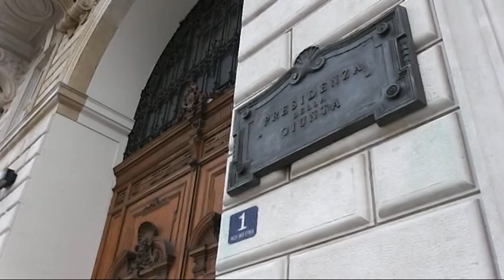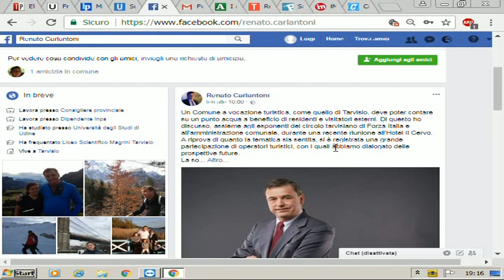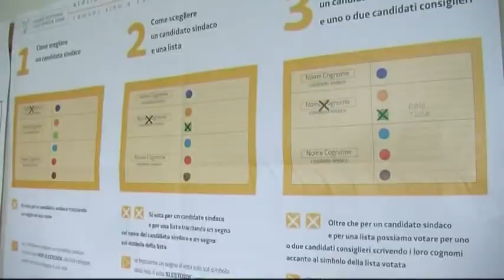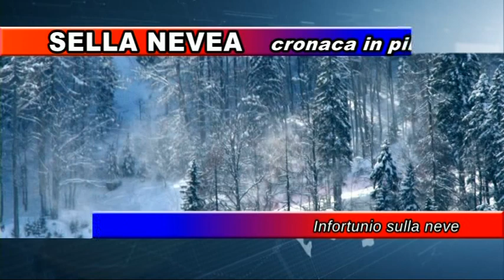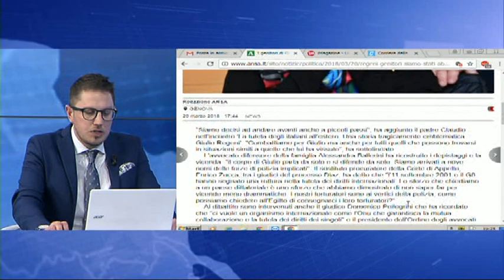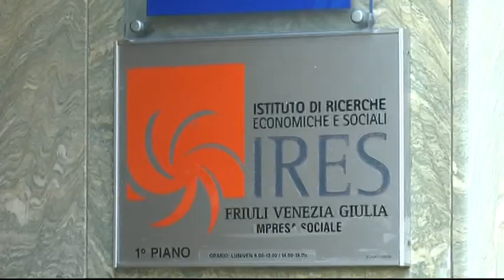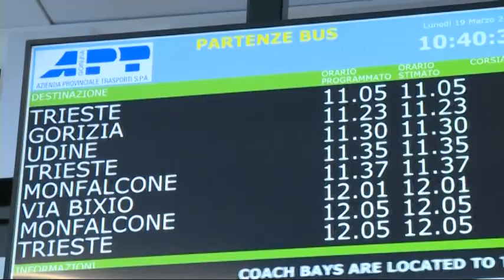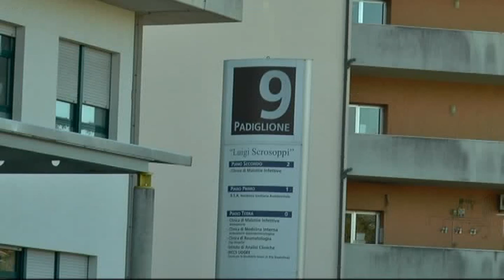Udinews 20 marzo 2018